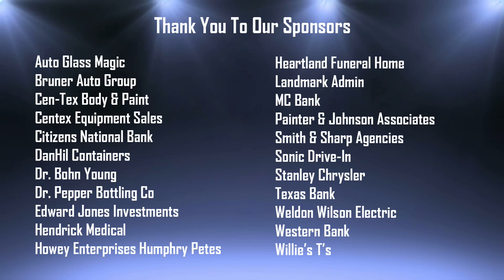Brownwood Lions Coach's Show 23 August 2023